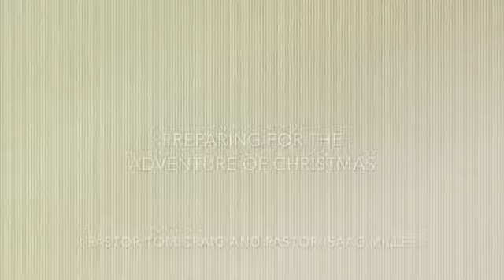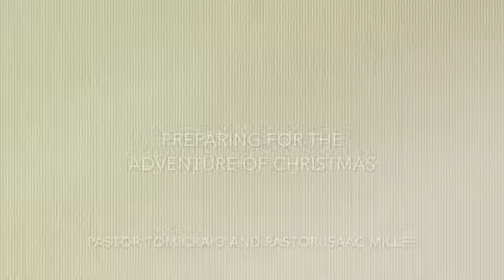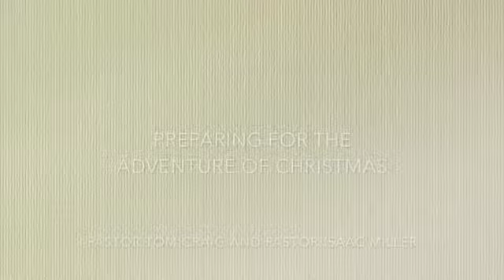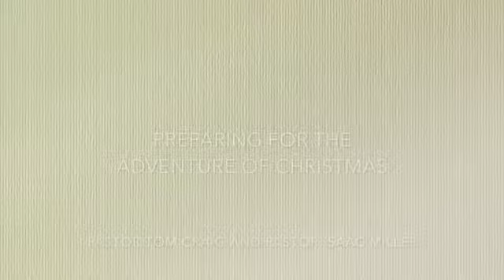"Preparing for the Adventure of Christmas" - Class for Parents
Olathe Westside Church of the Nazarene, 1700 W Santa Fe, Olathe, Ks Pastor Tom Craig and Pastor Isaac Miller